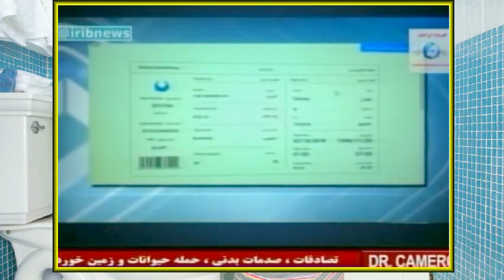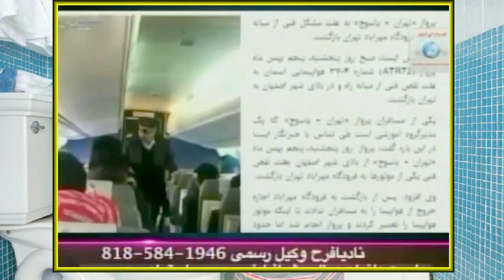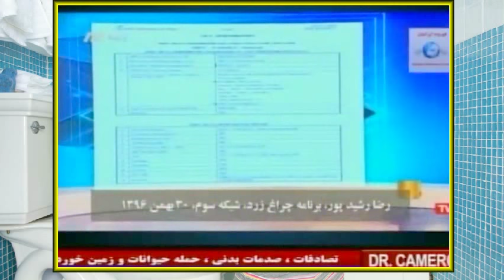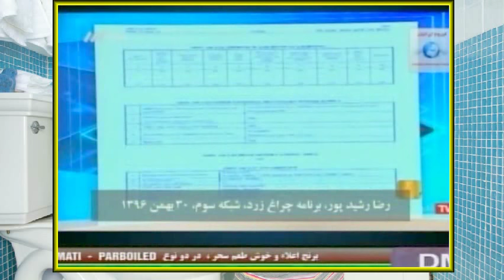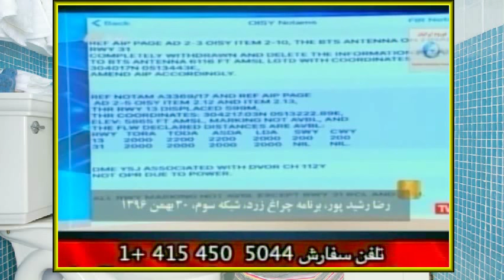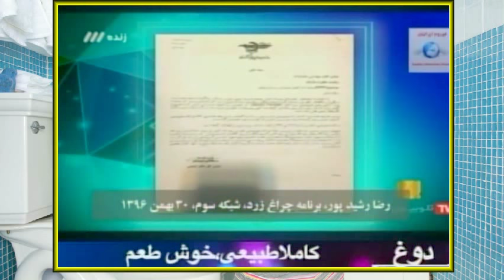Iran, Hassan Dai, حسن داعى « هواپيماى اى تى آر ۷۲ » ـ ايران ؛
Iran, Hassan Dai, Yaran, Pars TV, Alireza Maybodi, ATR 72, TWIN ENGINE, TURBOPROP, AIRBUS,